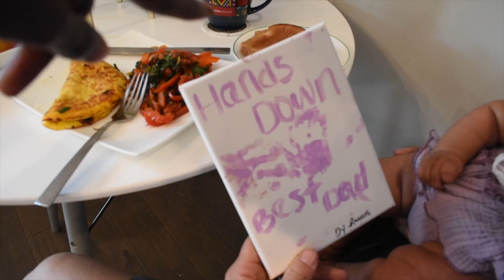First Father's Day | Best Dad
Hi Loves!

Our first Father's Day! I really enjoyed celebrating my hubby! He is a wonderful dad. I hope Amani will watch this video one day and see how amazing his dad is. I shared some of our favorite memories of Amani and her daddy!

I hope y'all had a great Father's Day!